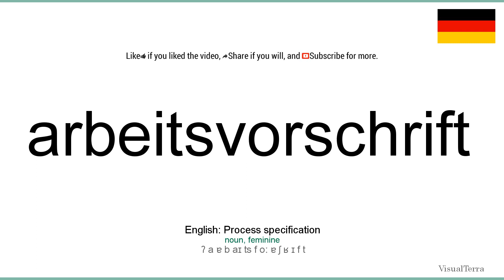How to pronounce: Arbeitsvorschrift (German)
How to pronounce arbeitsvorschrift in german
Wie arbeitsvorschrift ausgesprochen Deutsch
Die deutsch aussprache von dem wort arbeitsvorschrift.
Cómo pronunciar arbeitsvorschrift en aleman
Comment prononcer arbeitsvorschrift en allemand
Come pronunciare arbeitsvorschrift in tedesco